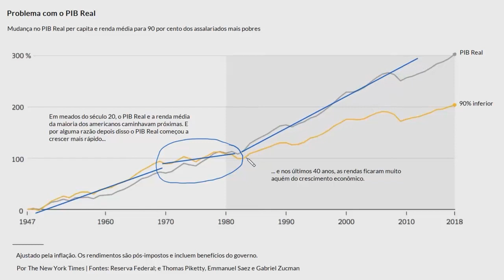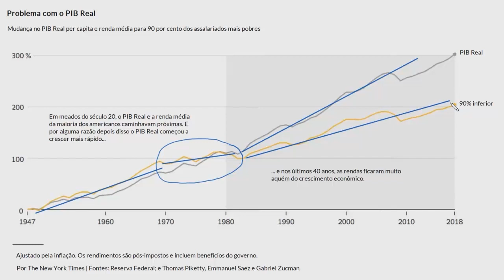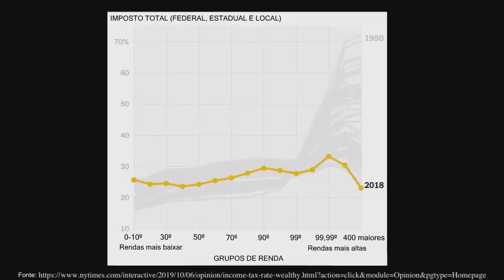Tendências de tributação nos EUA na era pós-guerra